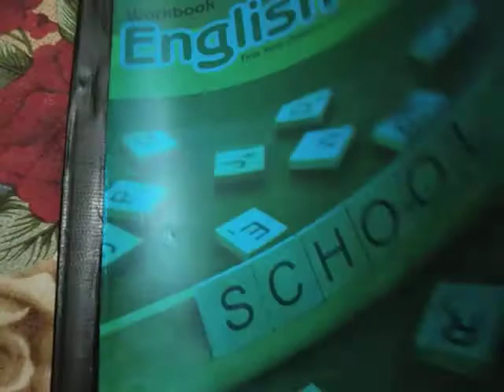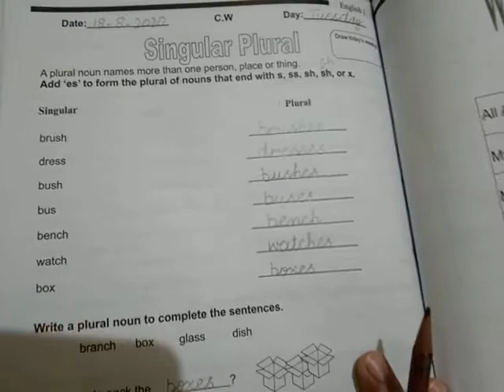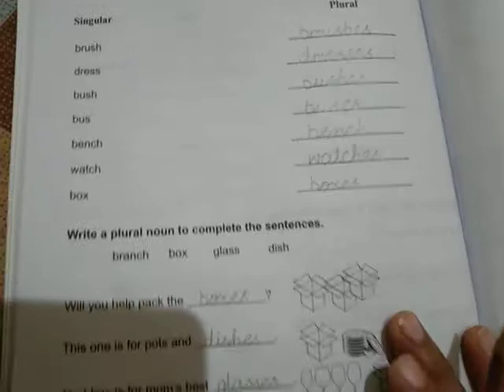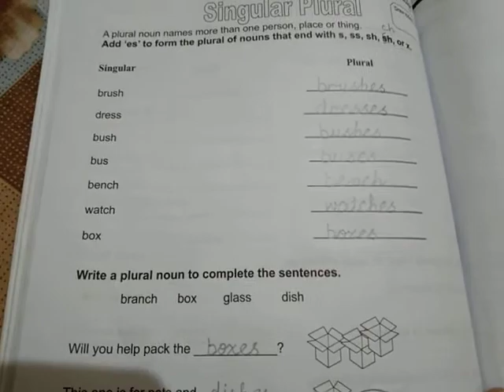Class one English planner#90.mp4